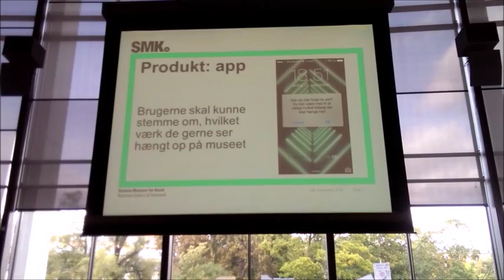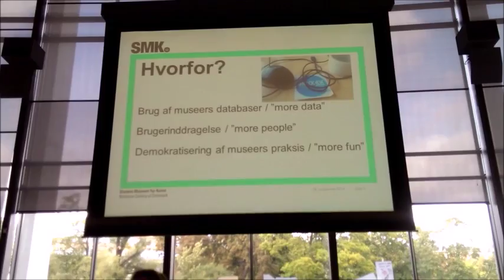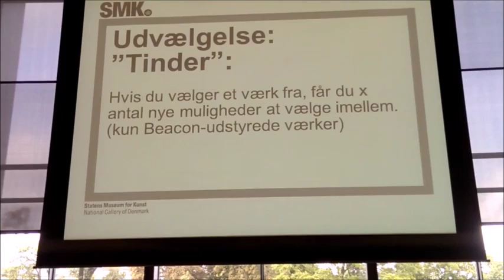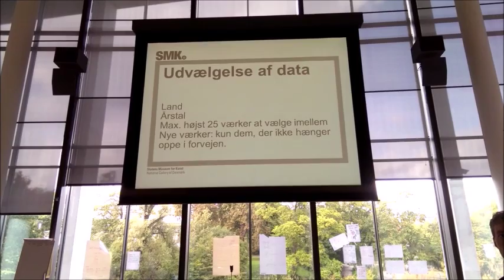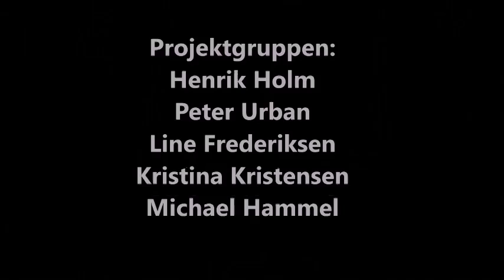HACK4DK 2914 The Museum Hacker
The group working with the project The Museum Hacker presents their result at HACK4DK 2014